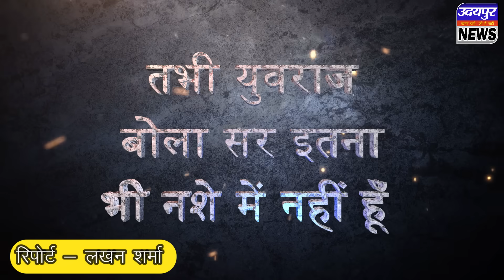दो थानों के बीच देर रात हुआ हादसा और मामला सेटल, वाह री पुलिस !